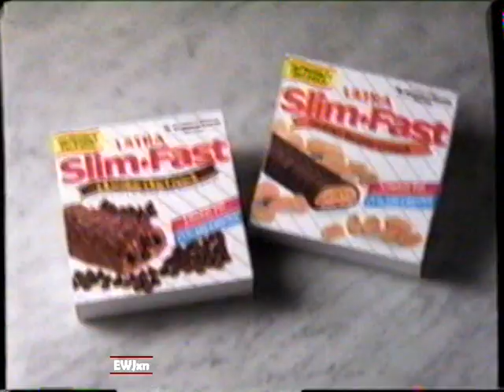1993 Slimfast Crunch Bar "Elizabeth Ashley" TV Commercial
The commercial was originally aired on May 20, 1993. It was run during the movie "The Color Purple" on WJBK Channel 2 in Detroit MI.